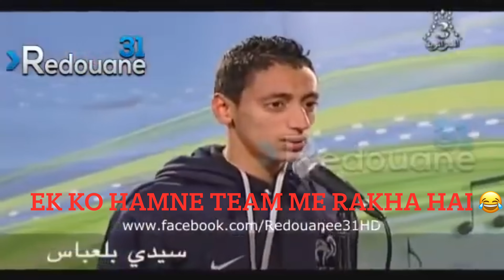Importance of centre and height 🤯 | 6 + 4 solo kills🔥| B2B WWCD| 4 Fraggers | The MyZeR |Assaulter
Discription

Note - *WATCH THIS VIDEO IN HIGHEST RESOLUTION AVALAIBLE IN YOUR DEVICE FOR BETTER EXPERIENCE*

Hey Guys !
Myzer this side ! Once again i came up with a gameplay video which is going to be a Tournament and paid scrims matches played by us (4 Fraggers)
In this video you are gonna learn many thing.
Our team in having 15 + 14  Finishes in these matches out of which am having 6 + 4 solo finishes.
It will be a great experience to watch this video till the end.

[ MID JUNE TAK KARDO YAR MOTIVATION MILEGA 💞]

Loco - Check out thekingmyzer now streaming on Loco - India's leading game streaming app. 💯 Made in India 🇮🇳